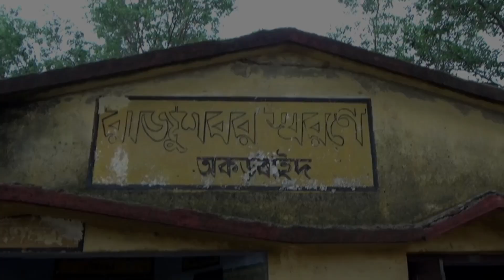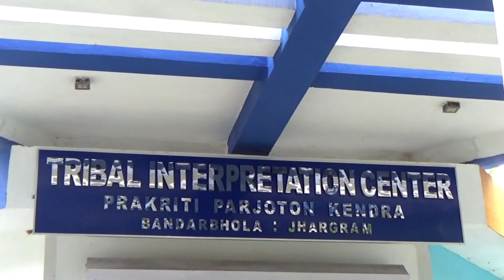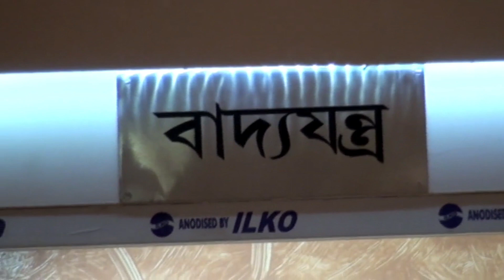আদিবাসীদের সাথে কাটল কিছুক্ষণ।কোথায় হারিয়ে গেল ধামসা-মাদল?Travel with Sulagna|Dhamsa-Madal in Museum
@Travel with Sulagna